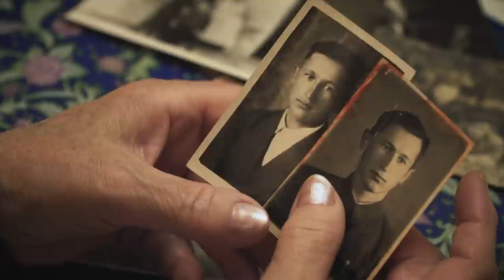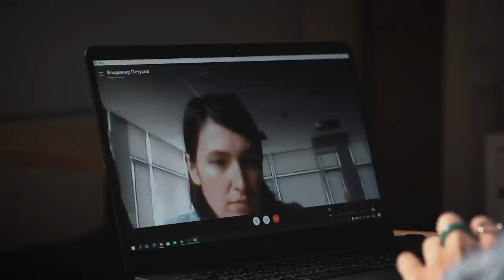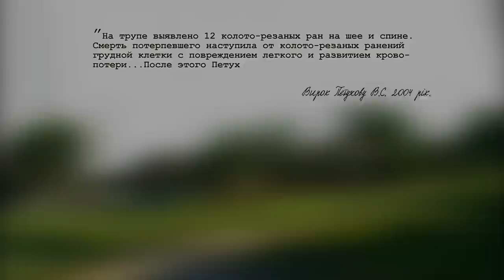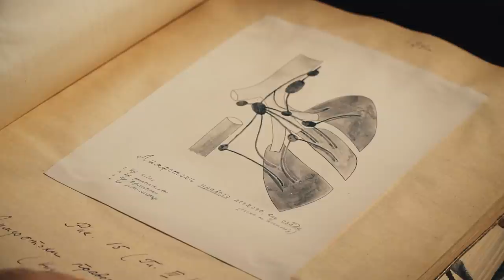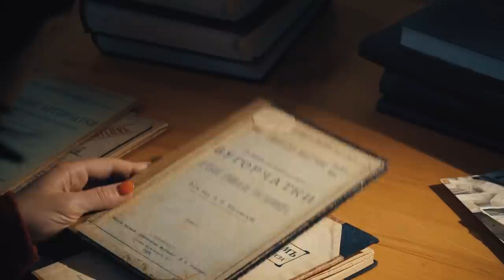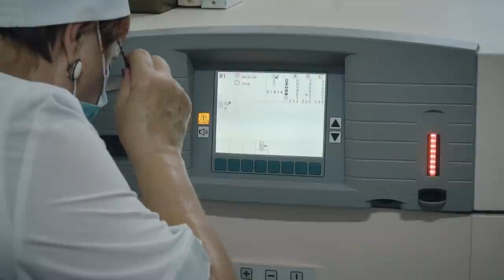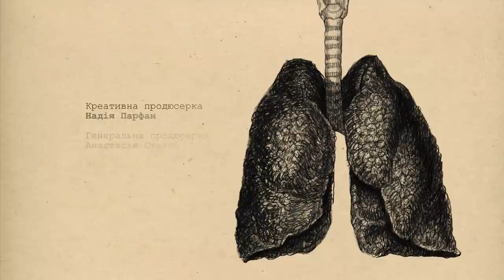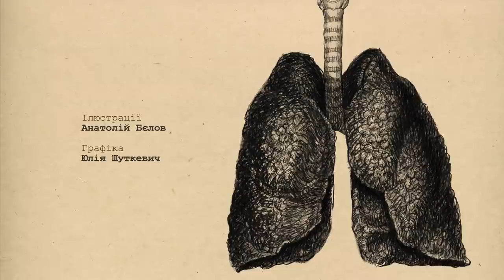Лікувати/Карати. Документальний фільм hromadske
Володимир Петухов – засуджений до довічного ув‘язнення. Опинившись за ґратами, він, окрім вироку, отримав ще й туберкульоз. Вже двадцять років він судиться з державою і переконує суддів у тому, що його «лікування» насправді було катуванням.
Чому в Україні досі помирають  від туберкульозу, хоча його вже давно навчилися лікувати? І чому в «казенних домах» віддають перевагу покаранню, а не лікуванню – дивіться у документальному фільмі Анни Тохмахчі «Лікувати/Карати» на hromadske.